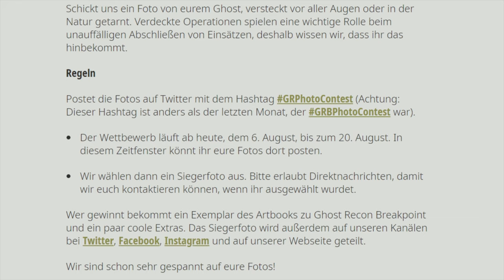ZWEITER Ghost Recon PHOTO CONTEST mit GEWINNEN! 👻 Ghost Recon Breakpoint News deutsch 2021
Ubisoft hat zur Vorbereitung zum 20-jährigen Jubiläum von Ghost Recon schon den zweiten Ghost Recon Photo Contest mit Gewinnen gestartet! Alles, was du wissen musst, um bei diesem Fotowettbewerb teilzunehmen, erfährst du in diesem Video. 👻